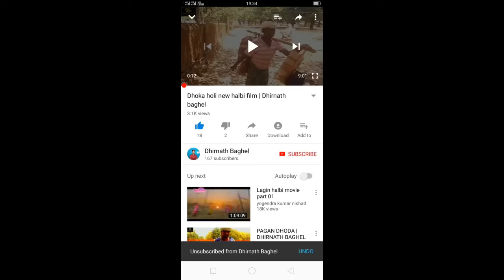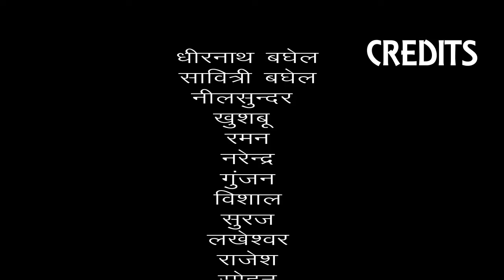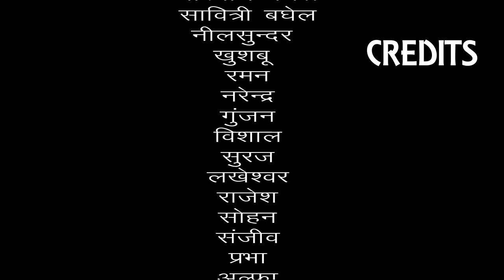चमकी बिजली | CHAMKI BIJLI NEW HALBI FILM | DHIRNATH BAGHEL